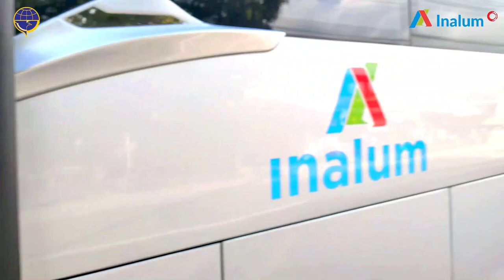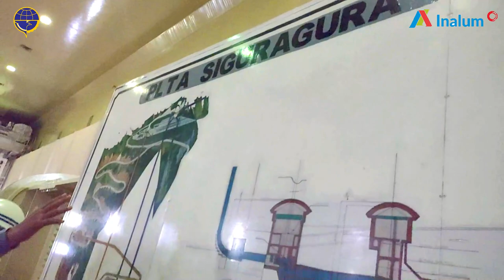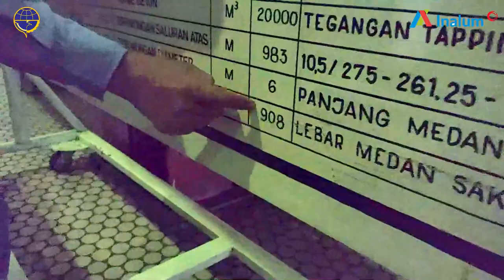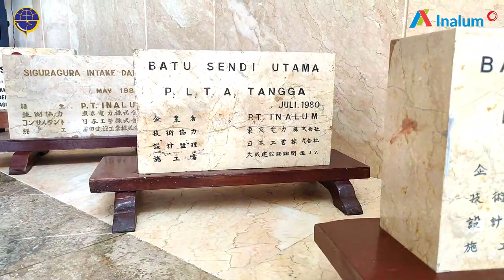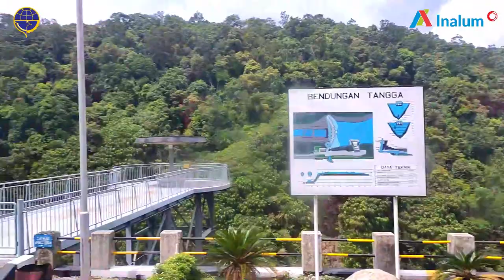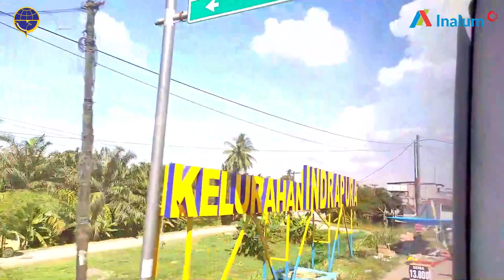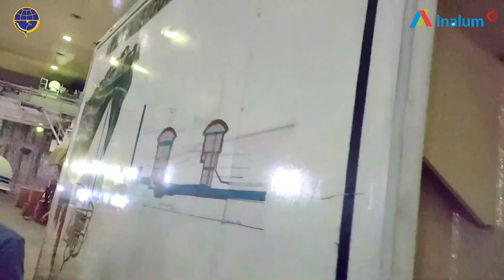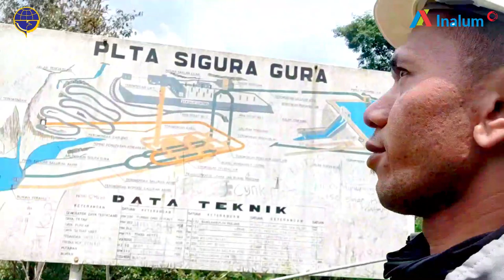Mengunjungi PT.INALUM ( Persero ) PARITOHAN